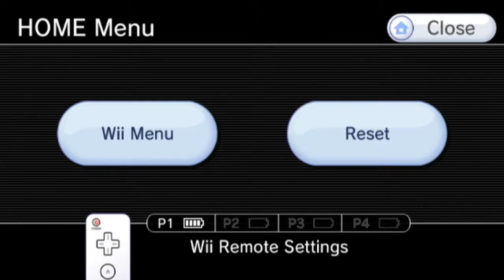Sonic and the Secret Rings Halloween "Special"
What's up, Villagers? You are watching my video for Halloween, which is Sonic and the Secret Rings.

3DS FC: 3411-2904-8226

Wii U ID: ShadowTails64

Skype: Anthon-patapon